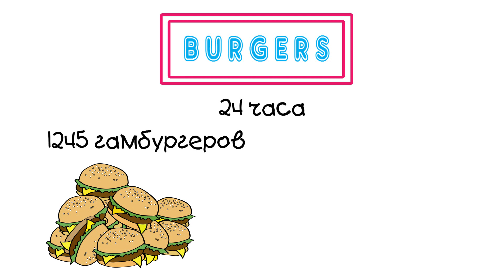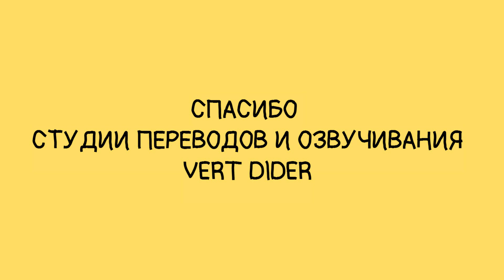ЧТО ЕСЛИ ДИНОЗАВРА КОРМИТЬ В МОСКВЕ?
Что если динозавры могли бы позавтракать в Москве? А что если не просто динозавры, а самый грозный из них - тираннозавр? Если ты школьник, то этот мультик точно для тебя. Это формат Что если, который мы делаем по мотивам комиксов «What If» Рэндела Манро. И, конечно, делись с друзьями роликом! Это лучшая для нас поддержка.